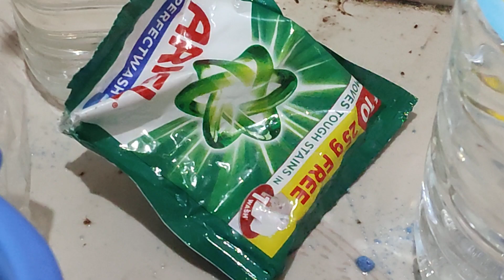Ariel Detergent Washing Powder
Ariel Complete Detergent Washing Powder